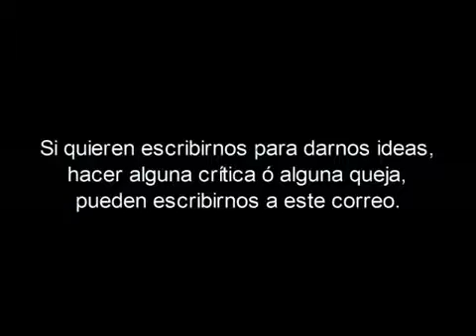Carnaval colegio C E O Pancho Guerra Castillo Romeral